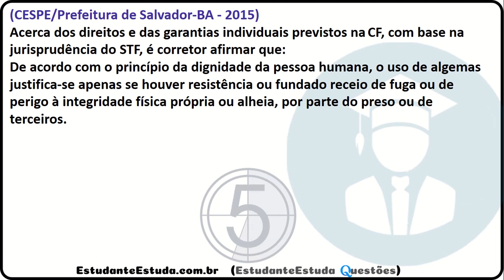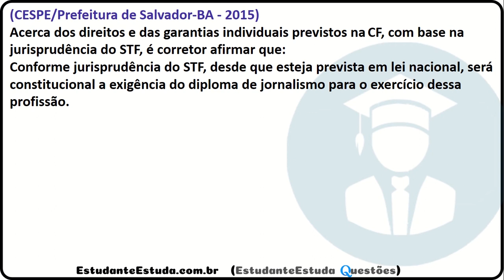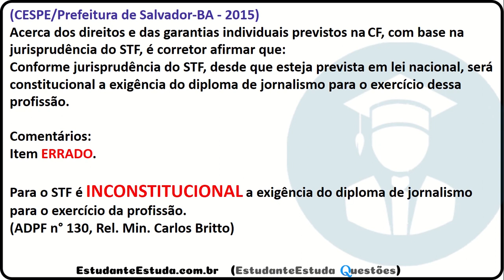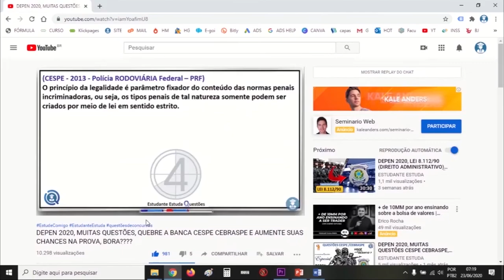#17 - Direitos Humanos e Participação Social, Depen 2020 Estudanteestuda EstudeConosco e Avance